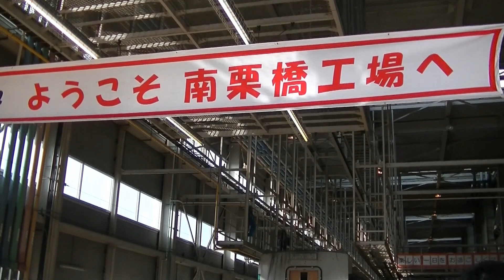HD【2019東武ファンフェスタ①】車両工場内の様子・車体吊り上げ実演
2019年12月1日（日）撮影

2016年以来、約3年ぶりの東武ファンフェスタへ。まずは、全般・重要部検査の車両が並ぶ車両工場内の様子からアップします。

今年は、初の検査入場となる日比谷線直通の70000系71701F,リバティ500系508F,アーバンパークライン(野田線)10030系11632F、半蔵門線・田園都市線直通50050系51063F、スカイツリーライン10030系50番台11460F、11265Fがいました。

うち、車内放送体験で11460F、ドア開閉操作車両で11265F、車体吊り上げ実演は11632Fの15632号車が使用されました。

その工場内と車体吊り上げ実演(車体下ろしおよび車体移動)の様子を動画ではアップしていきます。

～車両工場内の全般・重要部検査車両～
東武70000系71701F(76701・77701)
東武500系508F（508-2・508-3）
東武10030系11632F（13632・14632・16632・15632 車体吊り上げ実演車両）・11460F(車内放送体験)・11265F(ドア開閉操作車両)
東武50050系51063F 総合検査線留置車両